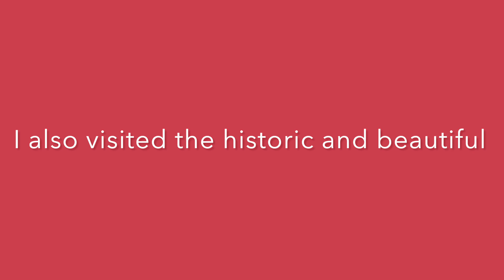Arc of Dreams and State Theater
The monumental stainless steel sculpture spans across the Big Sioux River downtown nearly the length of a football field between 6th and 8th streets. At the center of the Arc of Dreams is a 15-foot gap, 85 feet above the river, representing the leap of faith dreamers take to see their dreams come true.

It’s beautiful.

When the State Theatre opened in Sioux Falls in 1926, it was instantly a top tier venue for both movies and live performances. Built with unusually ornate architecture and a Wurlitzer theater organ, it had the look and feel of the big city movie palaces of the day.

Renovated, state of the art, with the most comfortable seats I’ve ever experienced at a theater. And the audience SANG at the end of White Christmas!